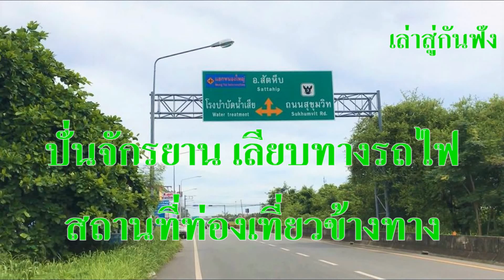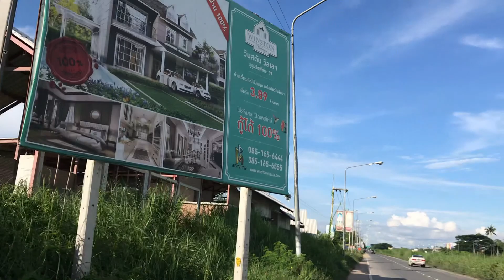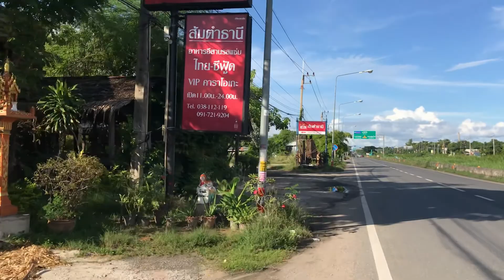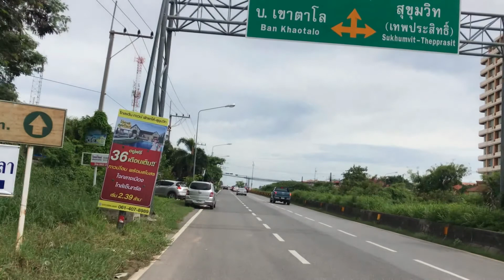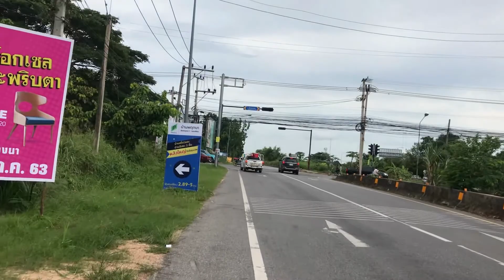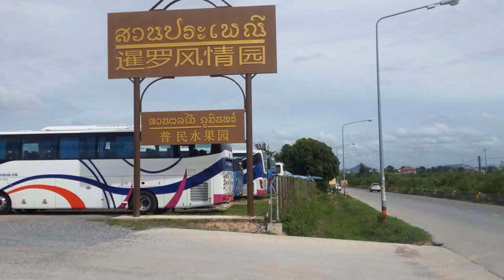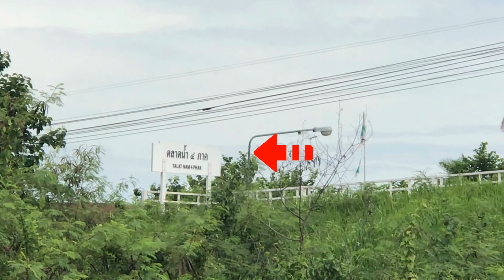ถนนเลี่ยงเมือง พัทยา เลียบทางรถไฟ มีอะไรดีและน่าสนใจ เราปั่นจักรยานไปดูกัน Roads in Thailand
ถนนเลี่ยงเมือง พัทยา เลียบทางรถไฟ มีคความยามประมาณ 16.5 กิโลเมตร มีร้านอาหารขนาดน้อยใหญ่และมีสถานที่ท่องเที่ยว เราปั่นจักรยานไปดูกัน ถนนเส้นนี้มีสองฝั่งเป็นถนนวันเว เลี่ยงเมืองพัทยาลดความแออัดของรถยนต์บนถนนสุขุมวิท